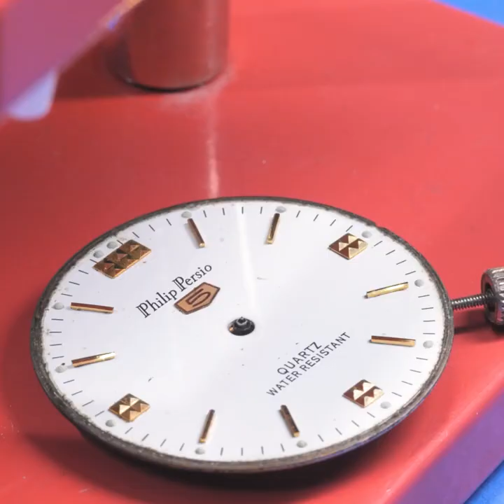MESMERISING RESTORATION PROCESS OF AN OLD THINGS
Timestamps:
0:08 Old waffle restoration
3:09 Watch repairing
6:06 Coal iron restoration
9:15 Shoe second life